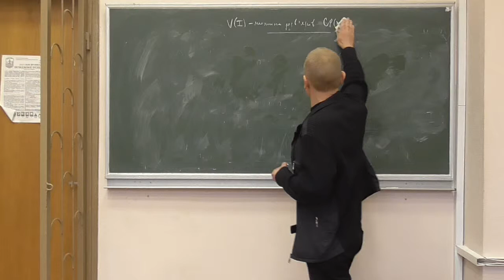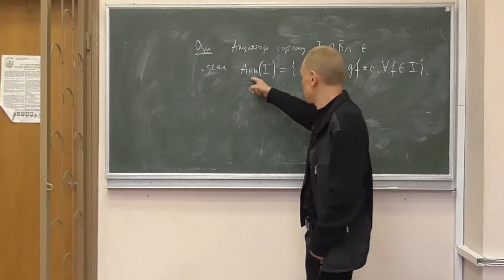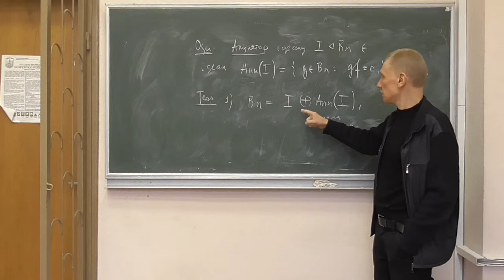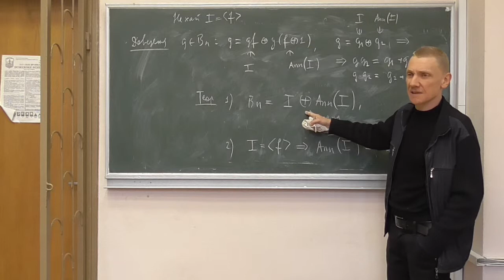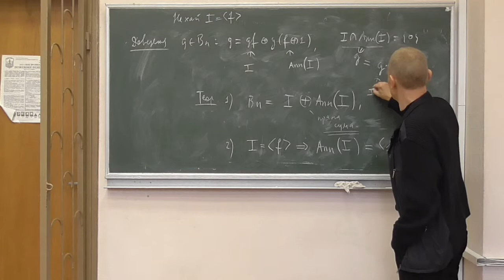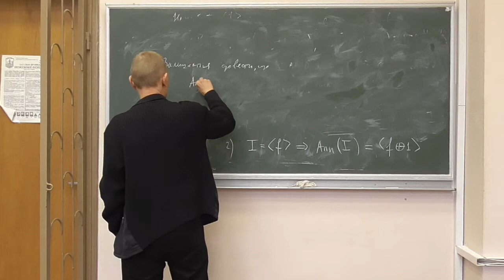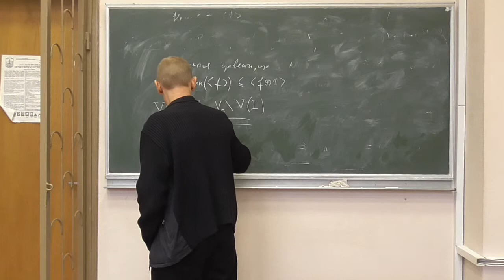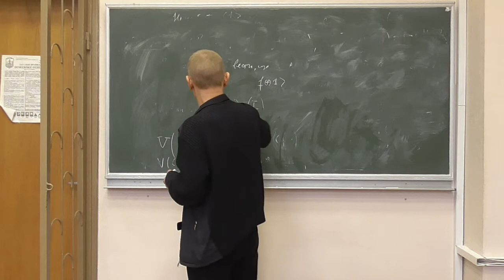Методи криптоаналізу 2, лекція 04-4: анулятори ідеалів булевих функцій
Розглянуто такі питання:
-- означення анулятору ідеалу кільця булевих функцій;
-- основна теорема про анулятори (із доведенням).